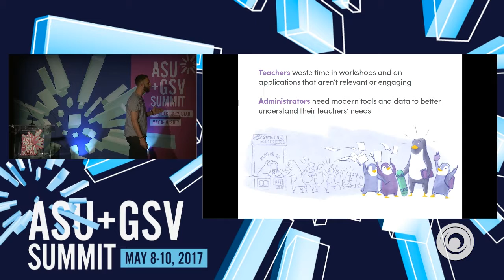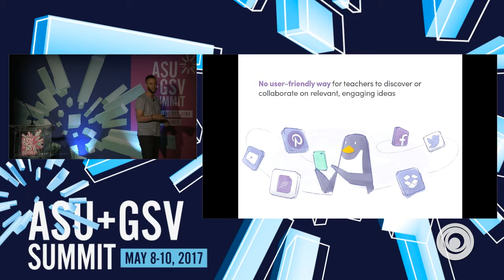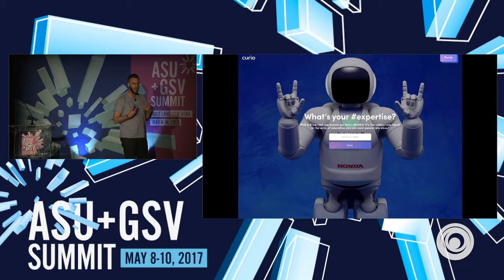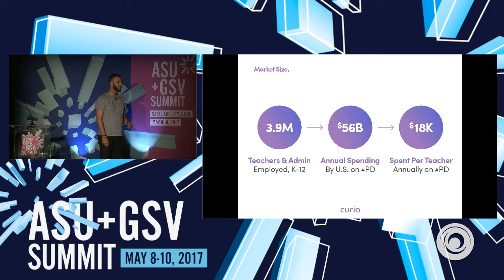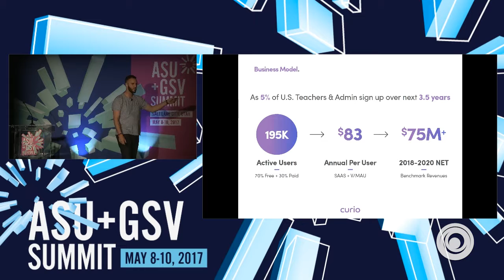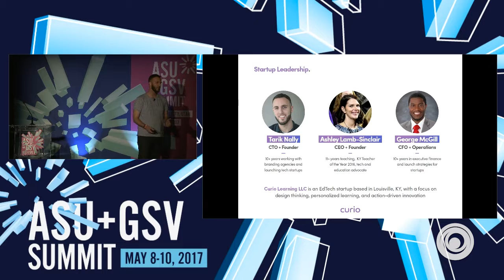ASU GSV Summit: Curio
Curio is an online space that allows teachers to discover, curate, and collaborate on new ideas and strategies — a teacher-driven, visual organizer designed for professional development and idea-sharing. Curio connects creative teacher-rebels in order to transform classrooms and teachers through personalized discovery.